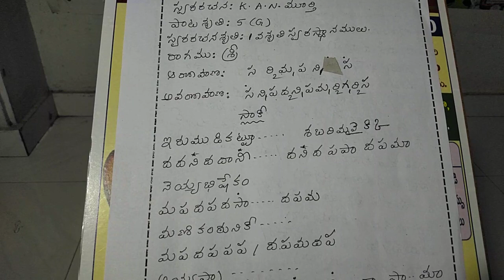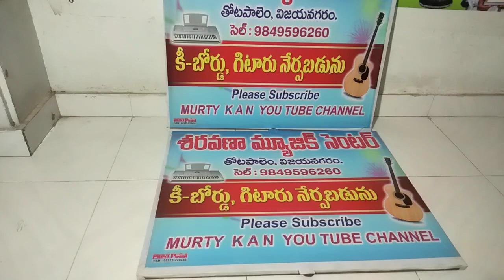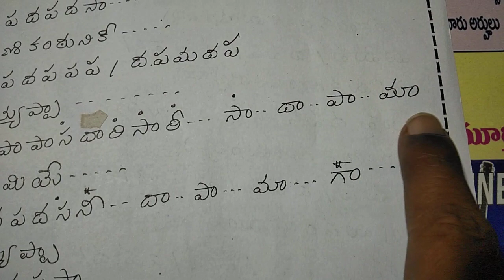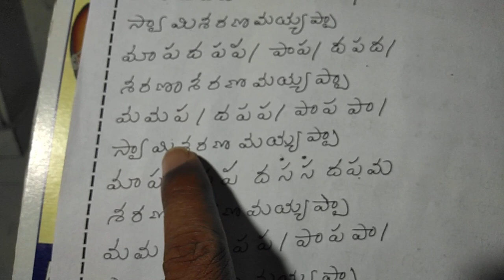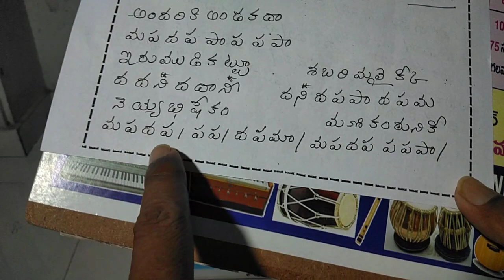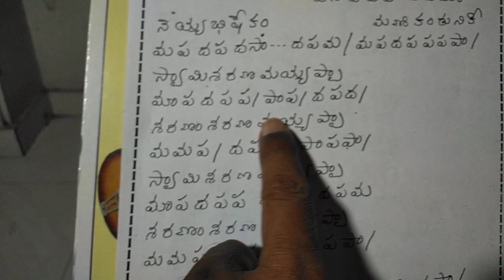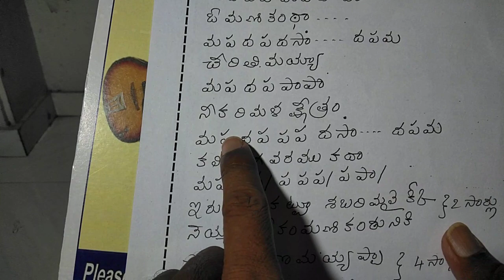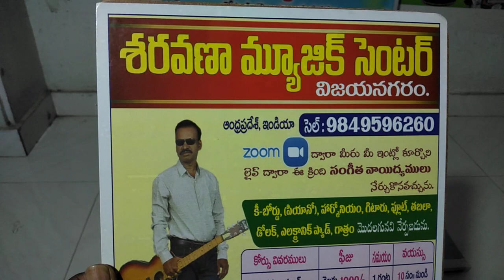IRUMUDI KATTU // NOTATION // VOCAL PRACTICE IN TELUGU //